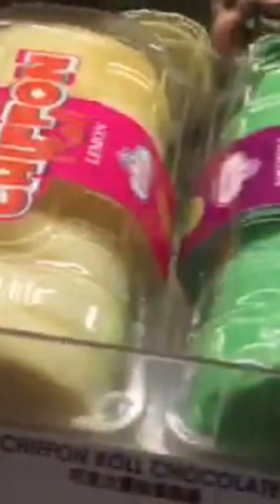china Town Manila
OFW from Philippines @fhemaskitchen